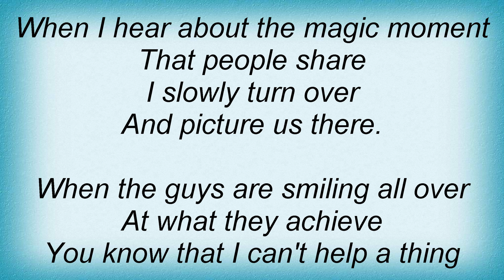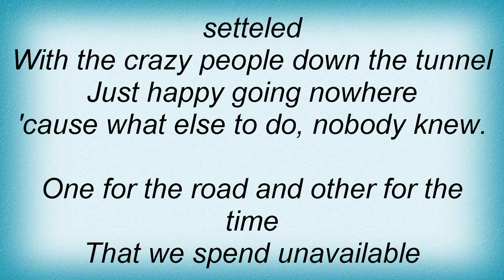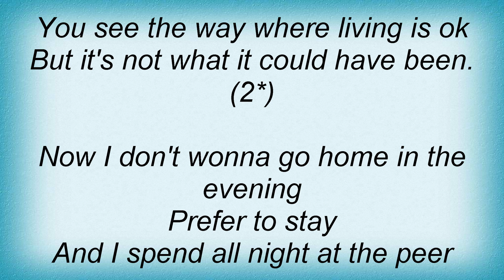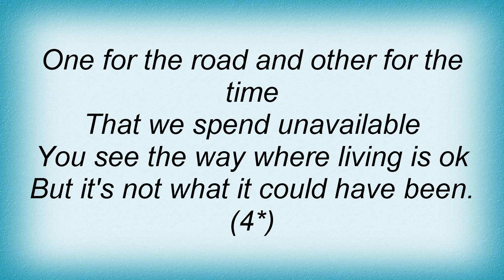Moneybrother - Magic Moments Lyrics